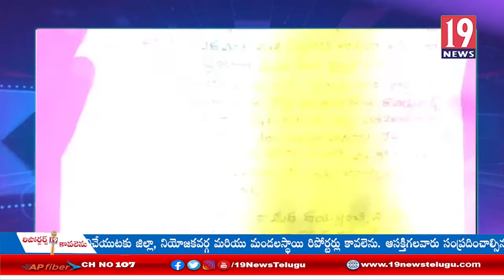పత్తికొండకు చెందిన సీనియర్ న్యాయవాది ఈరన్నపై ఓ మహిళా చెప్పుతో దాడి: కర్నూలు జిల్లా